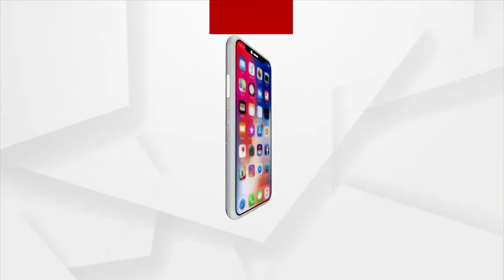ଗରିବ ଅସହାୟଙ୍କ ପାଇଁ ସରକାର କରୁଛନ୍ତି ମାଳ ମାଳ ଯୋଜନା ।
ଗରିବ ଅସହାୟଙ୍କ ପାଇଁ ସରକାର କରୁଛନ୍ତି ମାଳ ମାଳ ଯୋଜନା । ହେଲେ ସବୁ ଯେମିତି ଖାତା କଲମରେ ସୀମୀତ ରହିଯାଇଛି । ବଞ୍ଚିବା ପାଇଁ ସଂଗ୍ରାମ କରୁଥିବା ବେଳେ ସତ୍ୟବାଦୀର ପୀତାମ୍ବରଙ୍କ ପରିବାର ଉପରେ ପଡୁନି ପ୍ରଶାସନିକ ଅଧିକାରୀଙ୍କ ନଜର